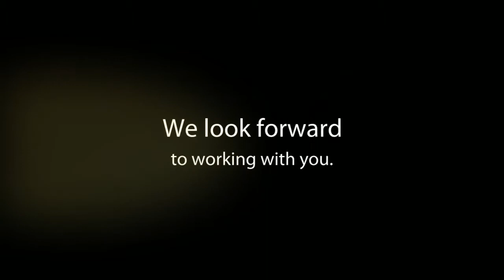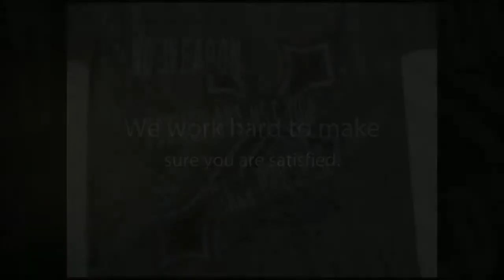~ T Shirt Printing ~ Nationwide Ordering & Delivery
Order Screen Print or Embroidery Shirts and clothing FOR all USA cities
1040 N. Batavia St. Unit D
Orange, California 92867

Screen Print and Embroidery by Magnum Screen Print Corporation

~ Screen Print and Embroidery by Magnum Screen Print Corporation features State of the Art M & R automatic screen printing presses. We are capable of printing speeds in excess of 500 pieces per hour and up to 10 colors. Whatever your order size, we can handle it. We print orders as small as 24 pieces up to 10,000 plus. Our staff boasts a 25 year master printer as well as 15 years of embroidery & design expertise. Screen Print and Embroidery by Magnum Screen Print Corporation carries your favorite brands, such as Gildan, Hanes, Jerzees, Fruit of the Loom, American Apparel, Bella, Canvas, District Threads, Dickies, Port Authority, Port & Company, Anvil, AAA, Nike Golf, Sport-tek, Alo, Champion, Ogio, Columbia, Corner Stone, Red House, Outer Banks and many more! We can help your group or organization get the word out with custom designed, screen printed apparel; as a group wearing the same shirts always gets attention. We offer in house graphic design. All work is all in house at our Orange County production facility, (no outsourcing, worries or problems.) We are proud to have been Voted Best of Orange in 2010 and 2011. Proudly serving Orange County, CA cities including: Orange County, Orange, Anaheim, Fullerton, Tustin, Yorba Linda and many more. Offering screen printing and embroidery for: shirts, bags, hats, polo's, apparel, clothing, golf shirts, and custom apparel.

Washington, District of Columbia, Nashville-Davidson, Tennessee, Seattle, Washington, Denver, Colorado, Las Vegas, Nevada,
Virginia Beach, Virginia, Omaha, Nebraska, Colorado Springs, Colorado, Oakland, California, Miami, Florida, Tulsa, Oklahoma,